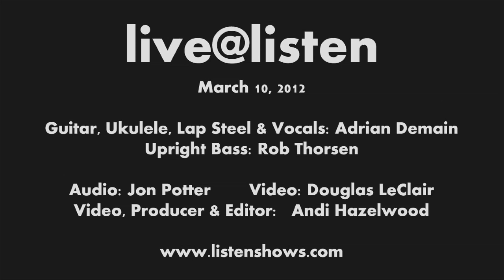Night & Day - Adrian Demain and Rob Thorsen Live @ Listen, HQ audio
Be sure to Listen on your best speakers or headphones, and turn it up! This is the mastered sound board audio recording of Adrian Demain and Rob Thorsen's version of the 1932 Cole Porter classic, "Night and Day." Live @ Listen, Saturday March 10, 2012.

Listen is a San Diego house concert series focusing on providing superior sound quality to exceptional performances. (Yes, this was recorded in a living room!)